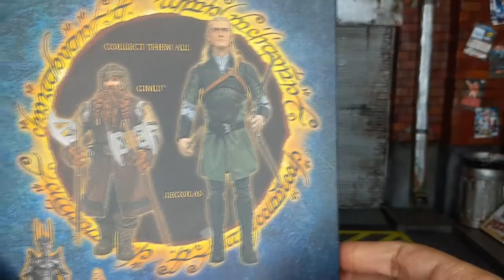The Lord of The Rings Select Gimli da Diamond Select Toys